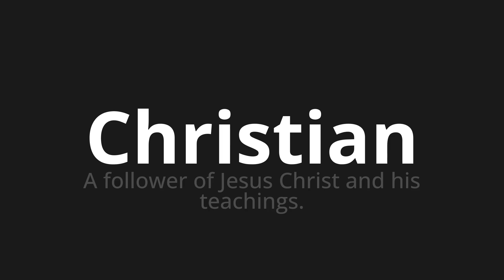How to pronounce Christian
Master the Pronunciation of 'Christian which means Christian' - which means : A Follower of Jesus Christ and his teaching. 📝 with @PronunciationGerman 🎓🗣️ - [Your Guide to German]

Learn to pronounce 'Christian' perfectly in German with our easy and engaging tutorial by @PronunciationGerman! 📖📽️ In this comprehensive video, we provide you with native speaker examples 🗣️👂 and phonetic breakdowns 🎵 to ensure you get the pronunciation just right.

How to say Christian in German